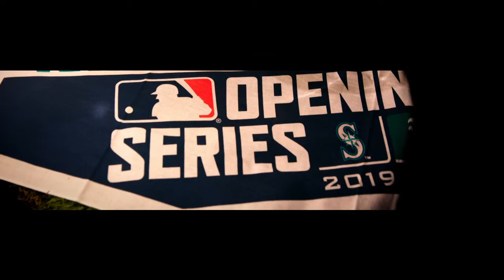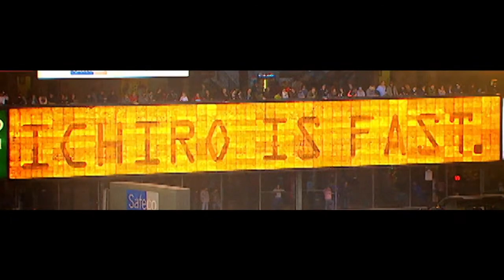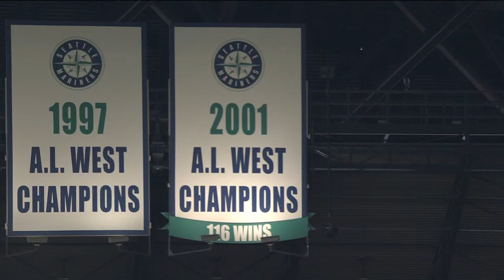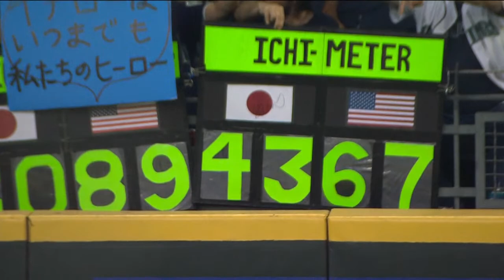Ichiro Mariners Hall of Fame Induction Ceremony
Watch live as Ichiro becomes the 10th member of the Mariners Hall of Fame 🐐